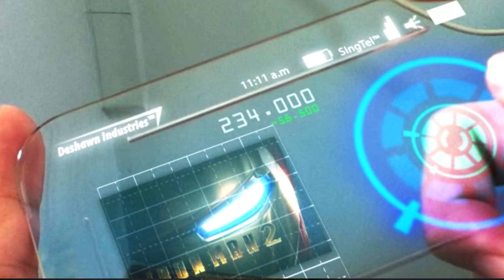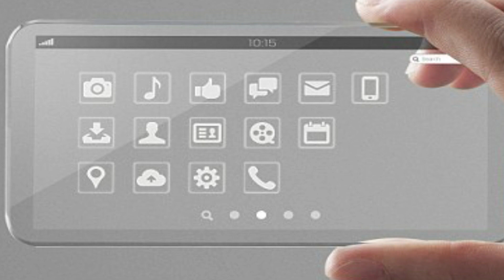Samsung Galaxy S11 EXCLUSIVE LEAKS!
Samsung Galaxy S11 Official.